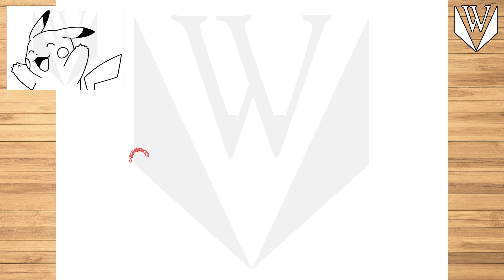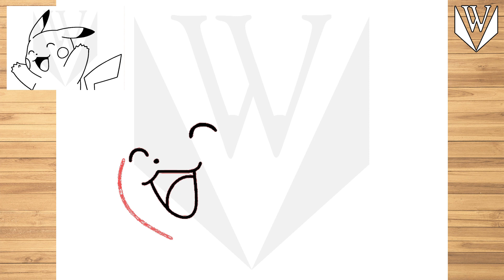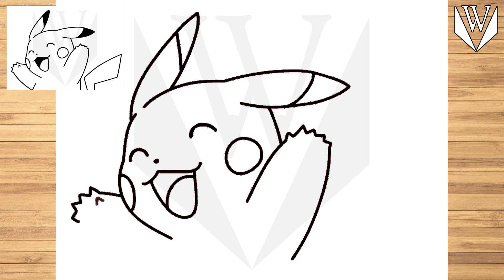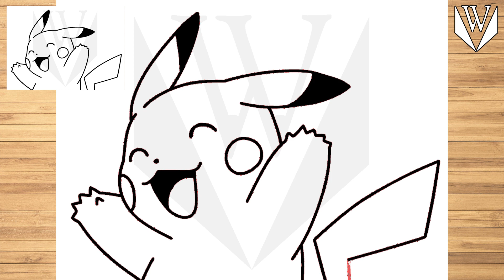Wie man Pikachu Schritt für Schritt zeichnet | Malvorlagen kostenlos herunterladen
እንዴት እንደሚሳል
كيف ترسم
Ինչպես նկարել
necə çəkmək
nola marraztu
কিভাবে আকে
як маляваць
kako crtati
как да рисувам
ಹೇಗೆ ಸೆಳೆಯುವುದು
com dibuixar
сурет салу
sa unsa nga paagi aron sa pagkalos
mmene kudzatunga
如何画
如何畫
nzira yekukwevera
කොහොමද අඳින්නේ
그리는 방법
kako nacrtati
çawa bikujin
hvordan man tegner
ako kresliť
kako narisati
Kiel desegni
kuidas joonistada
Paano Gumuhit
kuinka piirtää
como deseñar
sut i dynnu
როგორ დავხატოთ
איך לצייר
hogyan rajzolj
esi ise
ווי צו ציען
cara menggambar
描く方法
cara nggambar
របៀបគូរ
ວິທີການແຕ້ມ
duci
kā zīmēt
kaip piešti
wéi zeechnen
како да црташ
എങ്ങനെ വരയ്ക്കണം
kif tfassal
me pehea ki te utu
कसे काढावे
хэрхэн зурах
څنګه رسم
چطوری طراحی کنیم
jak narysować
ਕਿਵੇਂ ਖਿੱਚਣਾ ਹੈ
кантип тартат
cum să atragă
как нарисовать
le auala e faalatalata
Како цртати
ho hohela joang
ڪئين ٺاهيو
வரைவது எப்படி
jak kreslit
ఎలా గీయాలి
nasıl çizilir
як намалювати
indlela yokudweba
indlela ukudweba